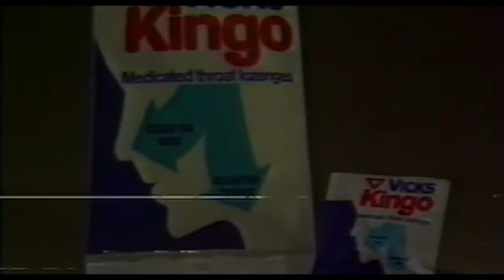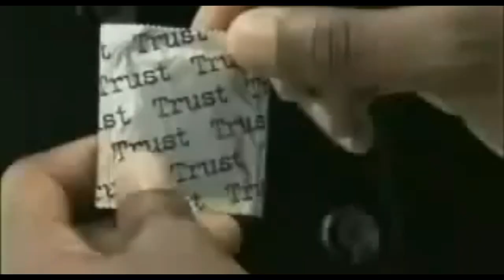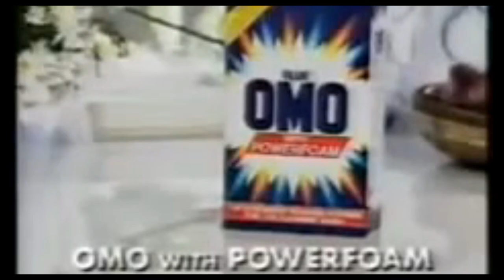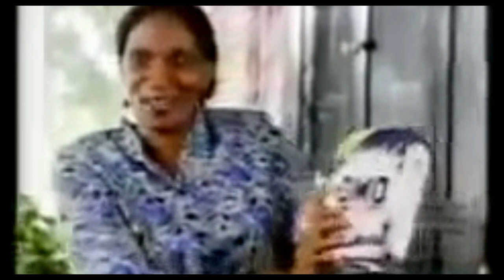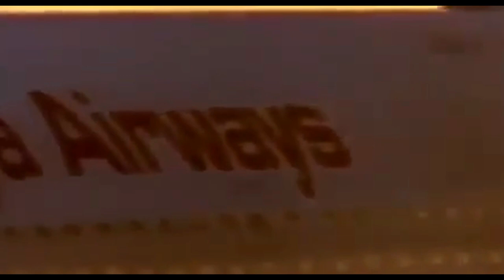Top 15 memorable vintage adverts in Kenya